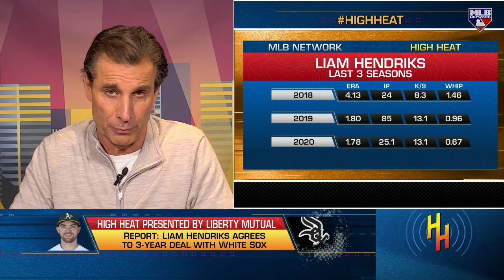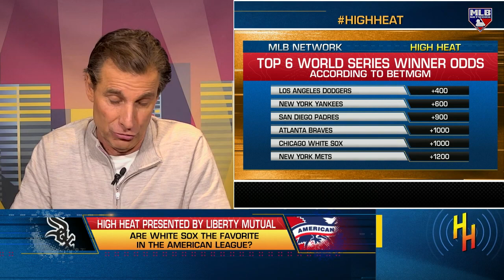Chris Russo on the White Sox adding Liam Hendriks